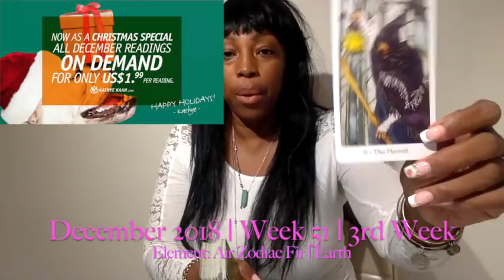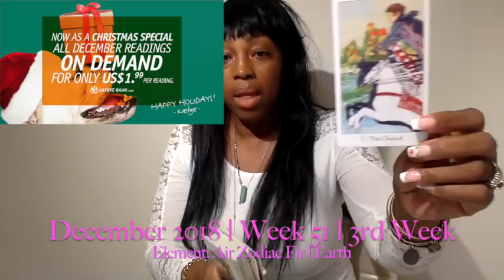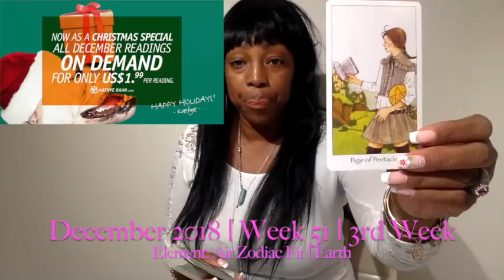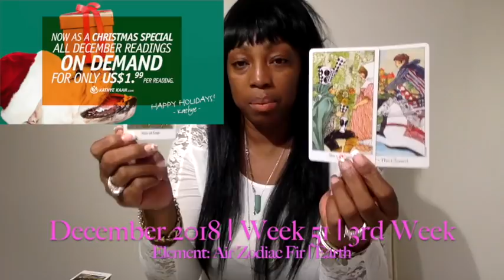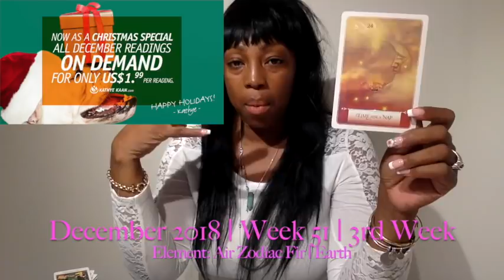GEMINI Weekly Reading Psychic Tarot | Horoscope | Week 51 | DECEMBER 17 - 23